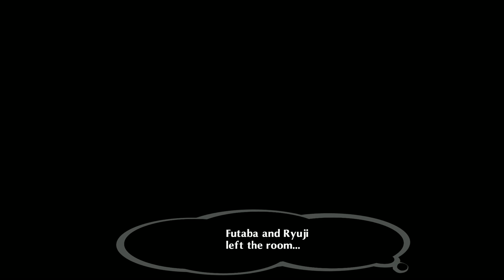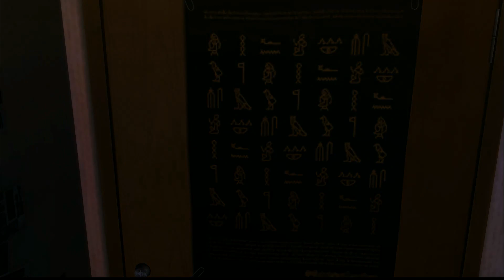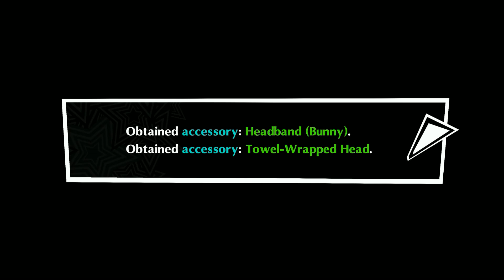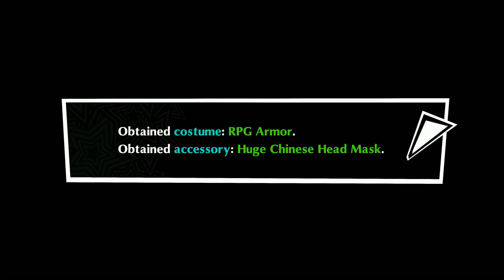Futaba Sakura Social Complete Persona 5 Dancing in Starlight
Futaba awaits for you to come hang out with her. She also seems to have been having chats with the twins. The youngest member of the group has come along way from that introverted little girl who was afraid to leave her own bedroom.